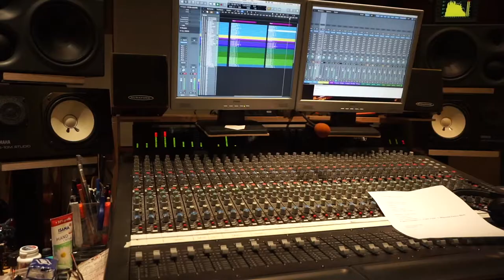Eight Cylinder Bigband / Gospel Song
Special Guest: Takuya Kuroda (trumpet)

Ulrich Wangenheim - Alto Saxophone
Florian Riedl - Alto Saxophone
Axel Kühn - Tenor Saxophone
Moritz Stahl - Tenor Saxophone
Gregor Bürger - Baritone Saxophone
Nemanja Jovanovic - Trumpet
Florian Jechlinger - Trumpet
Reinhard Greiner - Trumpet
Andi Unterrainer - Trumpet
Jürgen Neudert - Trombone
Erwin Gregg  - Trombone
Hans Heiner Bettinger - Trombone
Jakob Grimm - Bass Trombone
Ferdinand Kirner - Guitar
Matthias Bublath - Hammond B3
Patrick Scales - Bass
Christian Lettner - Drums